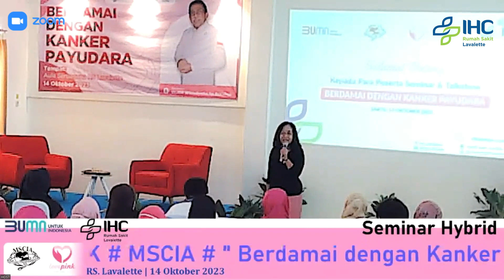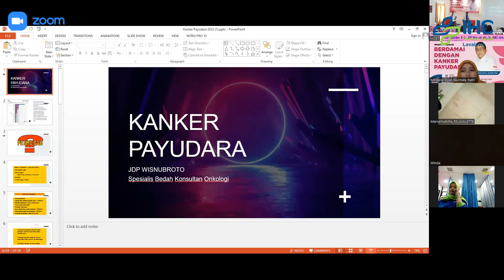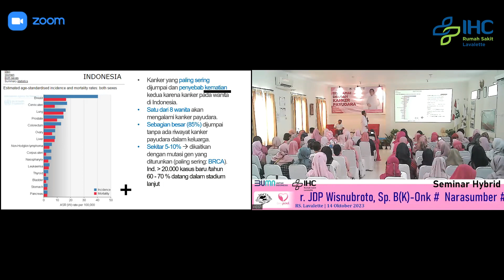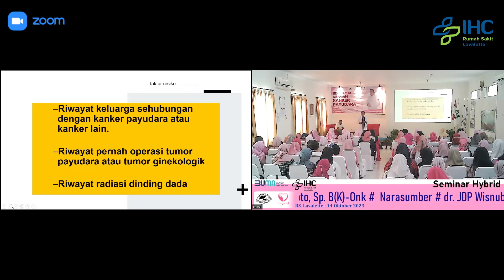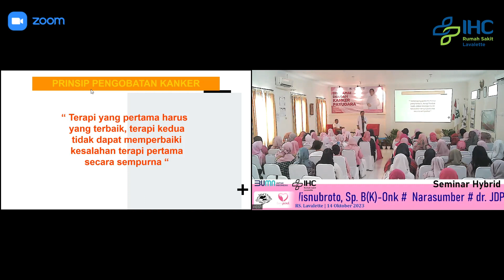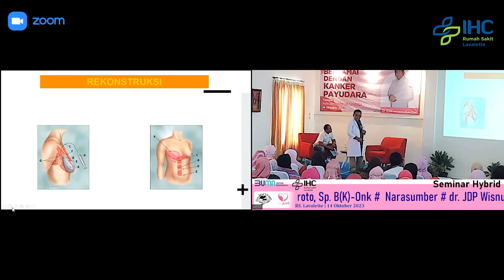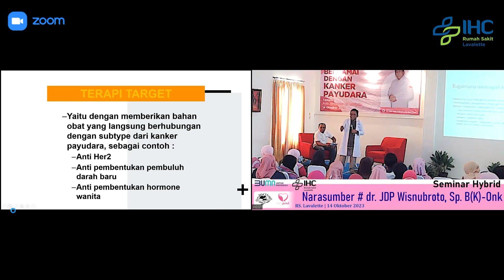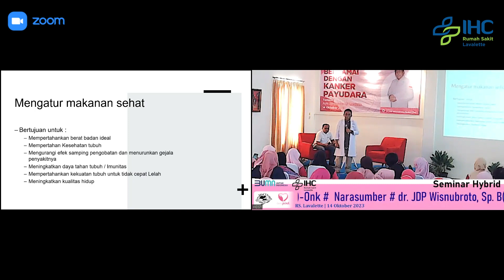Seminar Hybrid " Berdamai dengan Kanker Payudara"